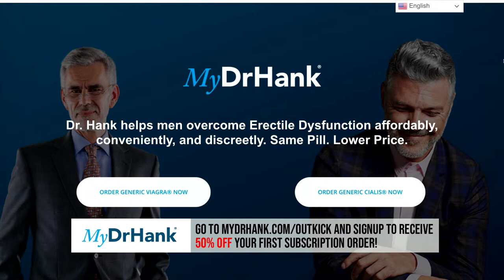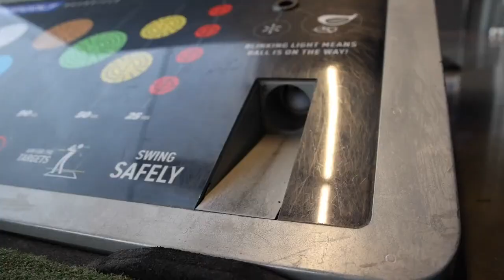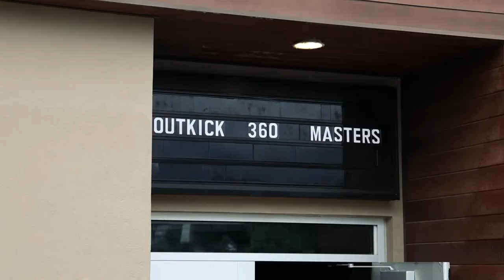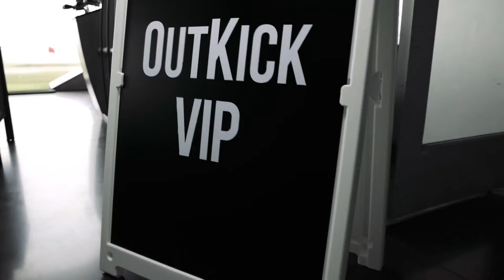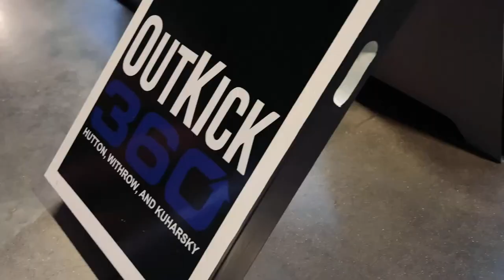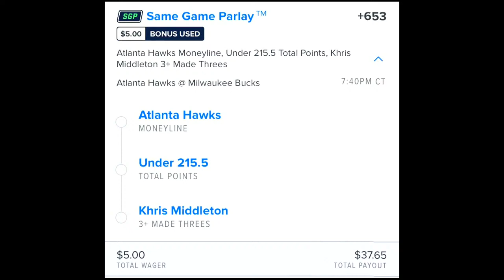Historic Day In College $port$, NIL Approved, Hail State CWS Champs & John McClain Talking NFL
On the July 1st edition of OutKick 360...

3:51            We're Back
6:54            College Sports Have Changed Forever, NIL Is Here
20:40          MyDrHank.com - Make America Hard Again
27:51          John McClain Talks NFL & Being A Movie Star
30:52          Setting The NFL Quarterback Market
36:17          Carson Wentz In Indy
39:43          Destination For Zach Ertz
41:19          Where Are The Bills In The AFC Hierarchy?
43:19          NFL Most Honest Players
51:30          Buying In On The Cowboys?
52:50          NFL Combine In Dallas
59:54          NFL Cashing In On Sports Betting
1:12:03       Tennessee Power Hour
1:14:57       Nashville Predators Trade Viktor Arvidsson
1:24:28       Chris Lee Of VandySports.com
1:24:57       Errors Cost Commodores CWS
1:28:25       Tim Corbin's Postgame Comments
1:30:24       Vandy's Pitching Approach In Finals
1:31:30       Kumar Rocker's Impact On Vandy Program
1:34:20       Commodores Expectations Next Season
1:36:30       Name, Image & Likeness At Vanderbilt
1:38:04       Did The Weekend Takes It Toll On Vandy?
2:00:05       NIL, College Sports' New Frontier
2:01:56       OK360 Daily Parlay
2:04:21       Titans Need To FREE Kevin Byard